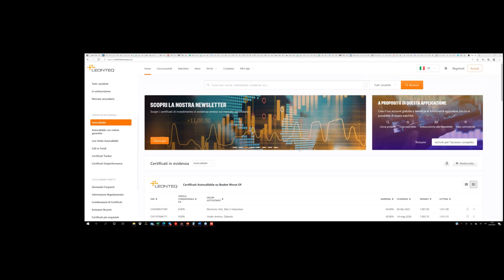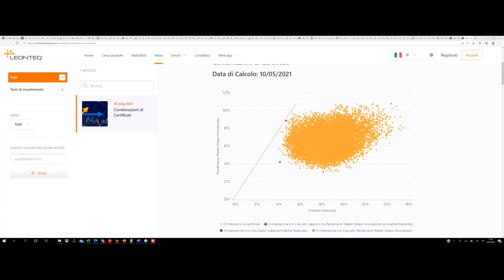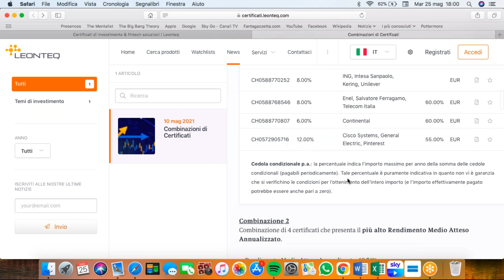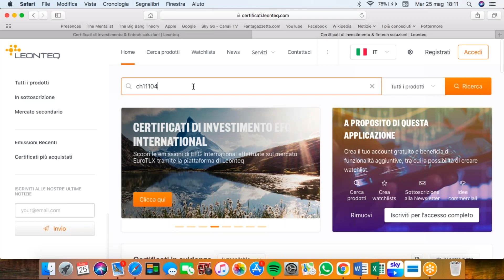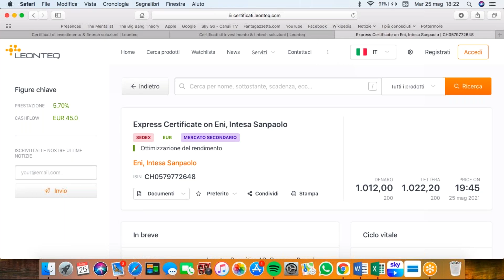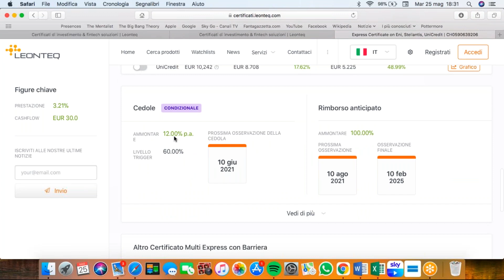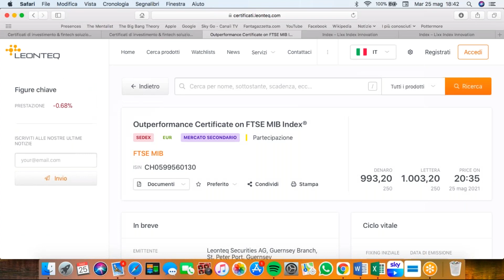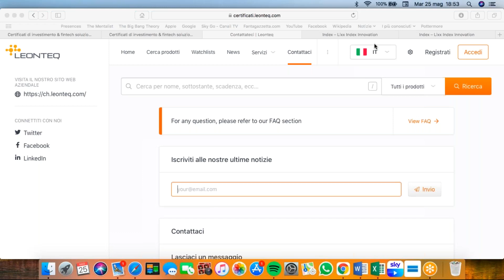Webinar Leonteq 25 Maggio 2021